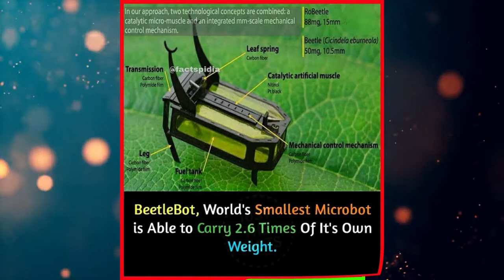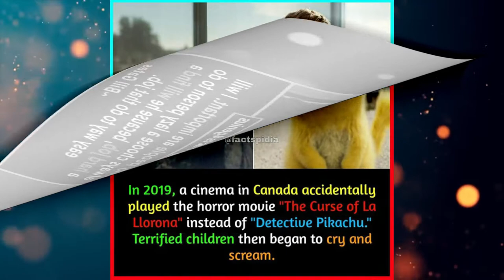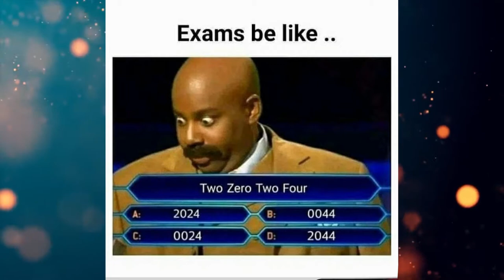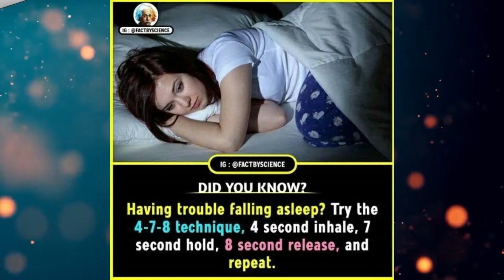Did You Know Facts? #35 | Amazing Facts You Should Know | Random FACTS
Explore the world most amazing unknown,interesting and random information facts. Watch for daily Amazing facts videos.

Welcome to my **RANDOM FACTS** channel here I make some amazing and mind-blowing information facts videos.

Random facts=35

Music .

Background video.